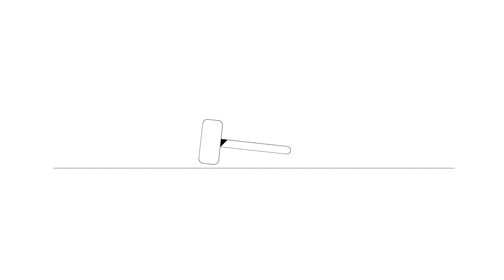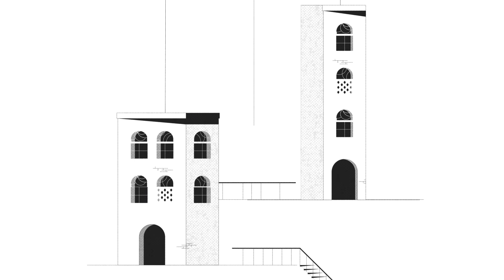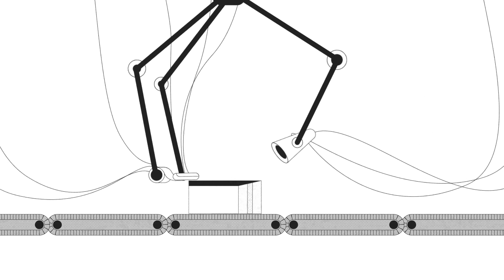Rule of Law سيادة القانون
هل تعرف ما معنى سيادة القانون؟ لا تسمح للحروب ومصاعب الحياة أن تهزم حلمك بوطن يتساوى فيه الجميع. هنا فيلم قصير من إنتاج مواطنة لحقوق الانسان، يشرح مبدأ سيادة_القانون، وأهميته في حالتي السلم و#الحرب؛ ببساطة..